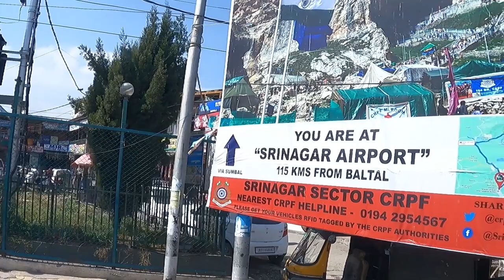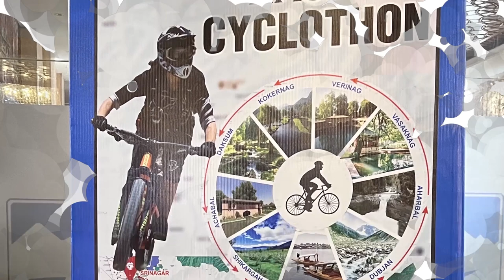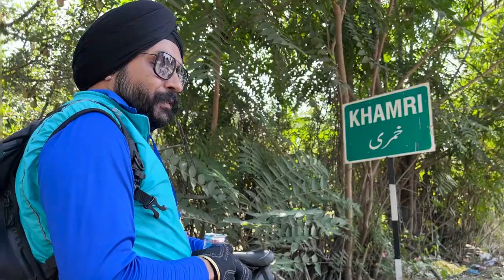Kashmir cyclothon 2022, Day 01